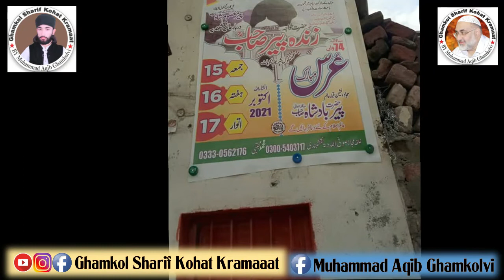Sohawa say janay Walay Afrad in Numbers per rabita kar saktay Hain for 74 Urs Ghamkol Sharif 2021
74 Urs Ghamkol sharif kohat 15, 16, 17 October 2021 In Sha Allah
74 Urs Ghamkol Sharif  2021 Coming Soon || Urs 74 || Coming Sson Urs 2021 || 2021 Urs ghamkol sharif live || Live Urs 74 Ghamkol sharif | Live video ghamkol Sharif